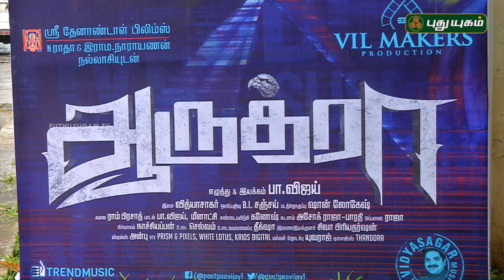Red Carpet | PROMO | 16/08/2018 | PuthuyugamTV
" Red Carpet " - Saturday @ 10:00PM